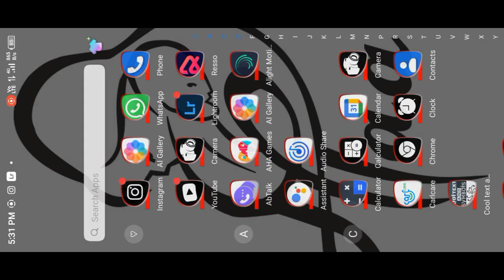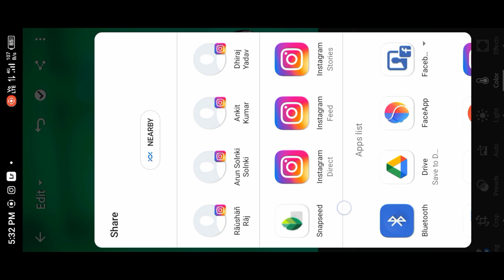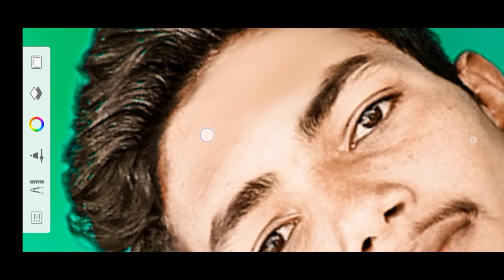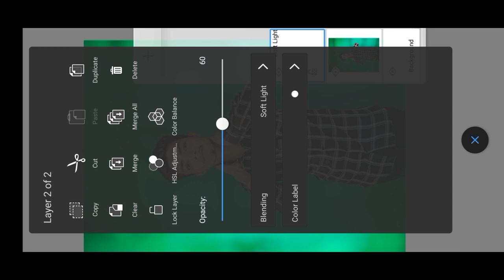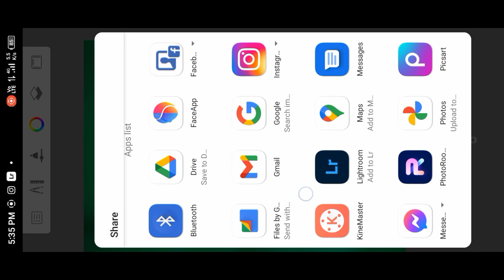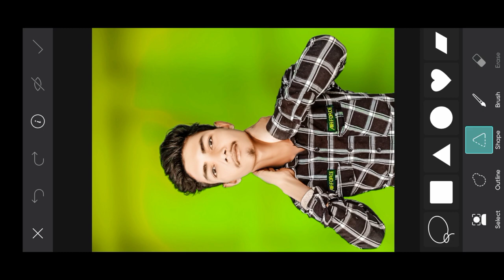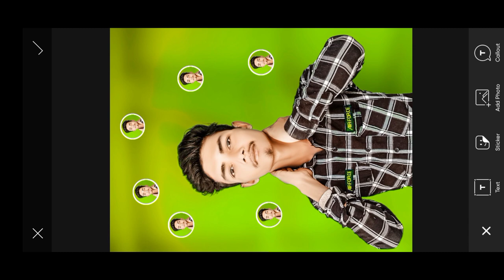New ||Pictures Creating editing|| lightroom Autodesk editing ||video Full fesc smut video 2022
PicSArt,
lightroom Editing

इस वीडियो में मौजूद संगीत
ज़्यादा जानें
YouTube Premium के साथ बिना विज्ञापन के संगीत सुनें
गाना
Indian Walk
कलाकार
Nico Staf
एल्बम
Indian Walk
YouTube को लाइसेंस देने वालों के नाम
गाना
Crock Pot
कलाकार
Diamond Ortiz
एल्बम
Crock Pot